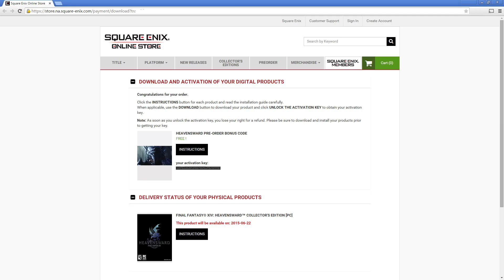FFXIV - ARR - How to Redeem Heavensward Preorder Code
Square Enix and their convoluted ways of redeeming pre-order codes.

This shows how to redeem your Final Fantasy XIV Heavensward Early Access code, a step-by-step instructional video.

This is when the product is purchased from NA Square Enix Online Store, steps may different when purchased from other retailers.

1) After Successful Purchase, an email will be sent to you
2) Email links you to the download page along with the Pre-order "Activation Key"
3) Click on link via the Instruction button to go
4) Log in at the Pre-order site with your Square Enix Account, ensure the site is secure with credentials before doing so.
5) After Successful Log In, Enter your Pre-order "Activation Key"
and Choose your platform
6) A Pre-order code will be generated for you, and emailed to you.
Redeem that at the Mog Station
7) Log in to the Mog Station
8) Click on Your Account, the first tab button, this brings you to the page with the Pre-order button
9) Click on Enter Pre-order Bonus Code, it's on the far right if you haven't redeemed one already
10) Enter the Pre-order code you've generated at the pre-order site

As for the PS3/PS4 Pending Codes, see the post below;
Bayohne
4:07 PM - 12 Jun 2015
(For North America players)

Greetings, everyone!

Sorry for the delay regarding the PSN promotion codes! We know you're all very anxious to get them registered long before early access begins. We've been working closely with Sony Computer Entertainment America and it looks as though all of our testing has been completed for the PlayStation 4 codes!

We'll be inputting them into the Pre-order website over the weekend and once the system is given the green light they'll automatically be distributed to all of you who have been waiting so patiently for them! Current ETA for distributing the PlayStation 4 early access codes is early morning Monday.

PlayStation 3 codes are still undergoing testing, but are scheduled to be sent in the days that follow the PS4 early access code distribution. We're still on track to deliver those ahead of early access so hang tight a bit more!

Once again, we truly appreciate your patience!